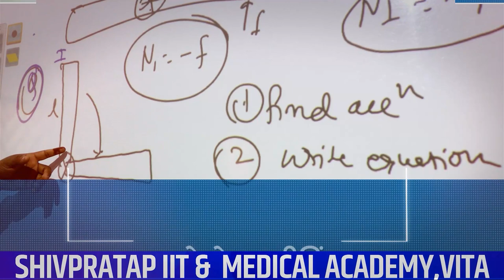Sangli | राज्यातील उठावाचे कर्तेधर्ते आमदार बाबर आणि शंभूराजेच ।। वज्रधारी न्यूज ।।